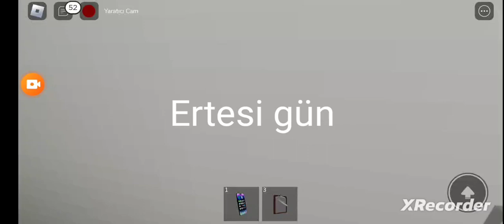bir ailenin hayatı part2